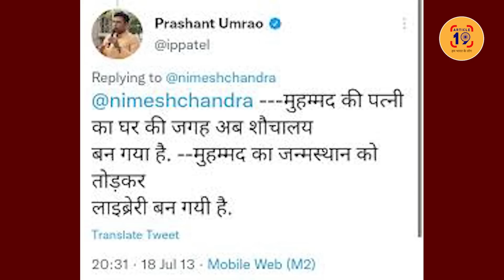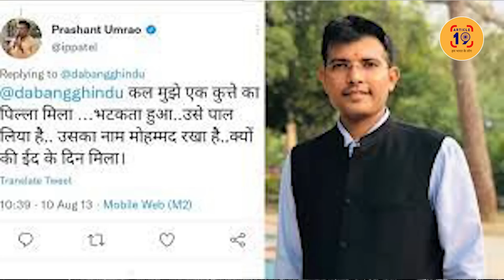मनीष कश्यप तमिलनाडु मामले में जमकर फैलाई थीं झूठी खबरें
पेशे से वकील हैं बीजेपी प्रवक्ता प्रशांत उमराव पटेल। नफरती भाषण देने में कर रखी है पीएचडी। पहले भी विशेष धर्म के खिलाफ उगल चुके हैं जहर।  कोर्ट ने लिया आड़े हाथ

फेसबुक @article19india,
ट्विटर @Article19_India